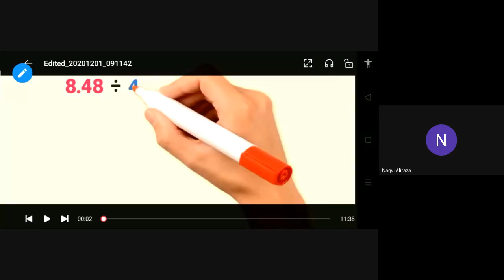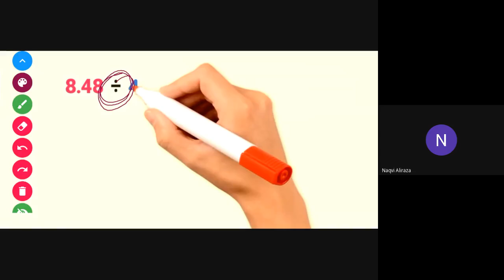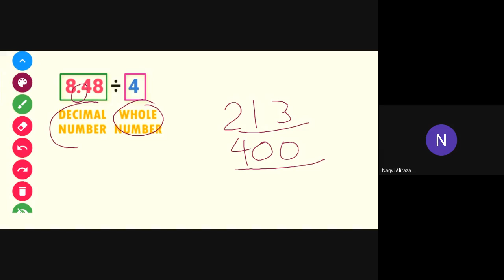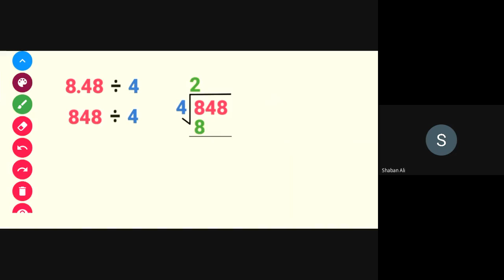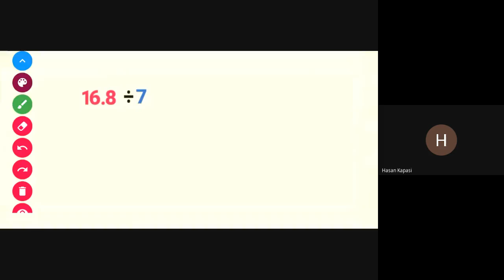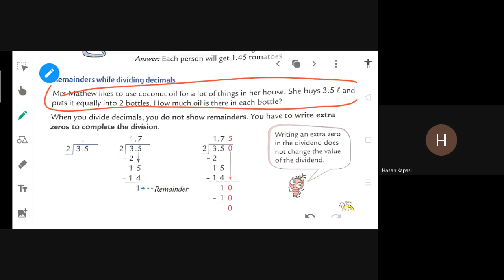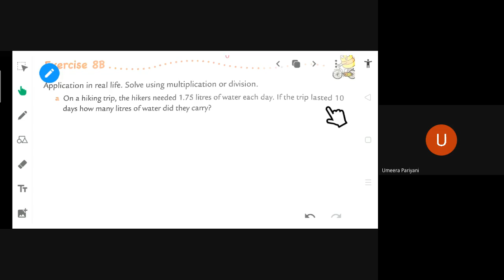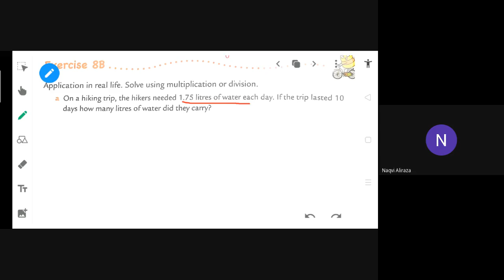Maths 2nd Dec 5th F